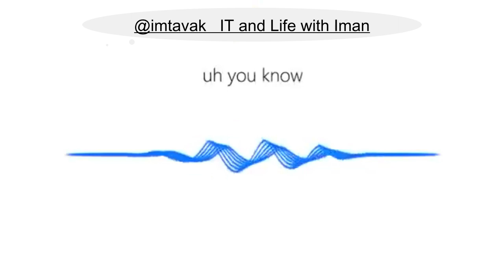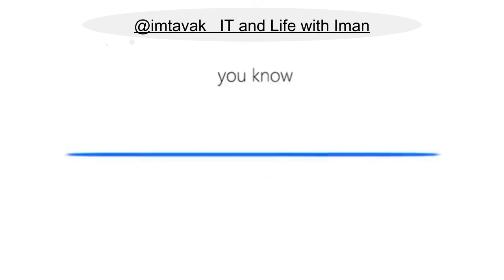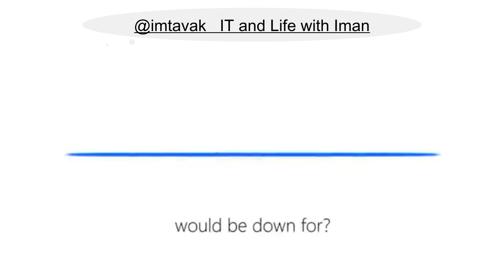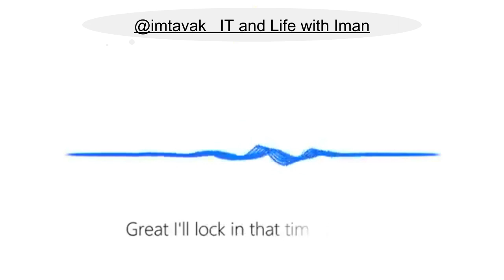AI-Robots Call the Customer from Tesla !!!!!!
An AI robot from Tesla made the call, but the customer was unaware that he was speaking to an automated system!

Ein KI-Roboter von Tesla hat den Anruf getätigt, aber der Kunde hat nicht erkannt, dass er mit einem KI-Roboter spricht!

تماس ربات هوش مصنوعی شرکت تسلا با یک مشتری و مشتری تشخیص نمیده که داره با یک ربات صحبت میکنه !